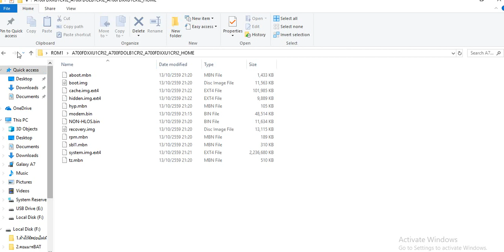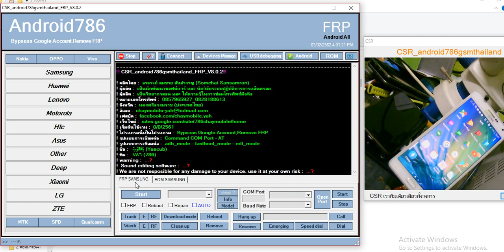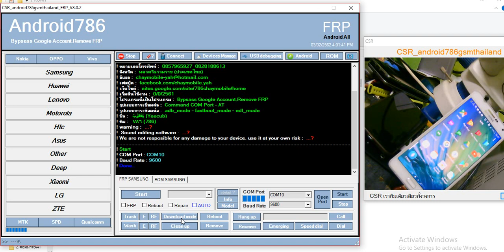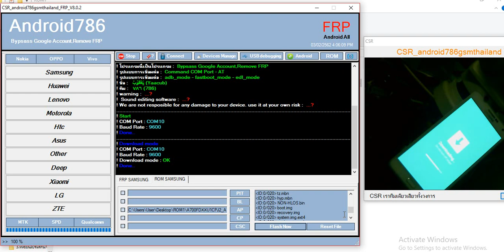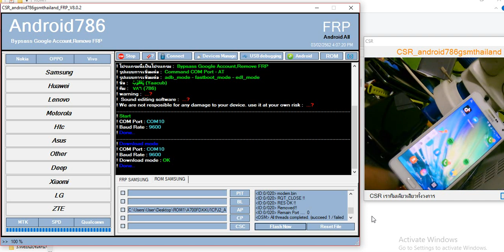อัพรอม SAMSUNG ด้วยโปรแรกม CSR